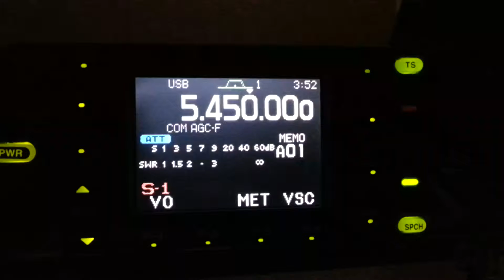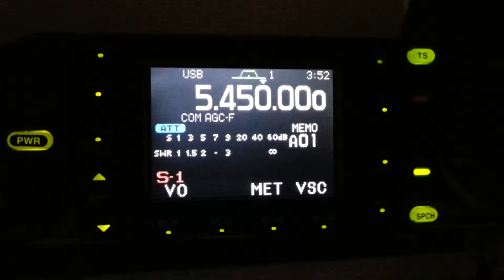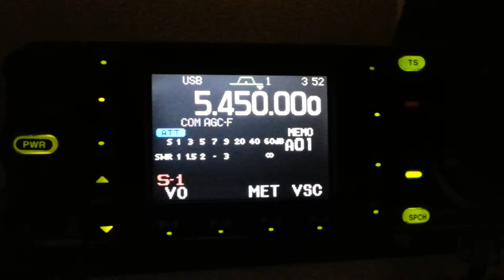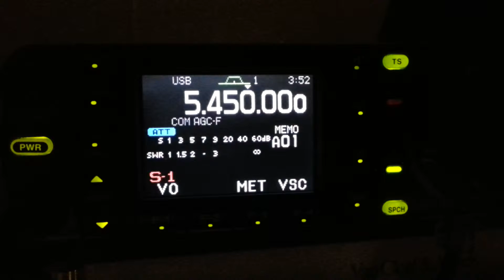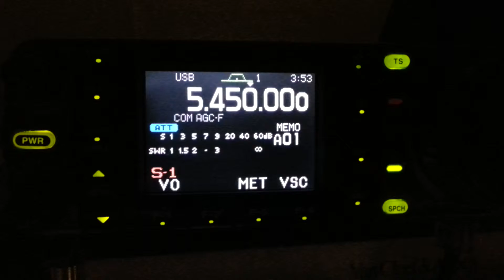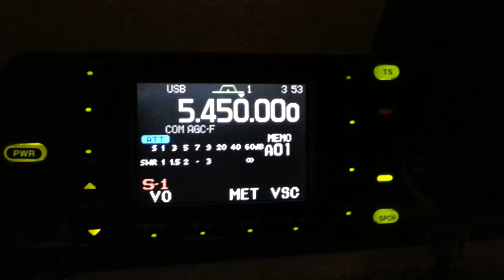Royal Air Force Volmet 5450 KHz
Royal Air Force Volmet 5450 KHz 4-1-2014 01:30 UTC